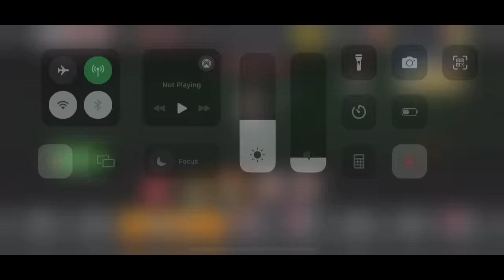WWE Mayhem | Take Over | This is NXT | The Soul Of Nxt | Sgt Slaughter vs Sami Zayn